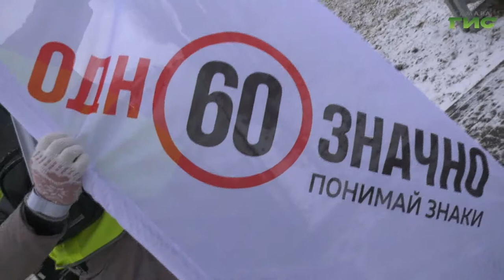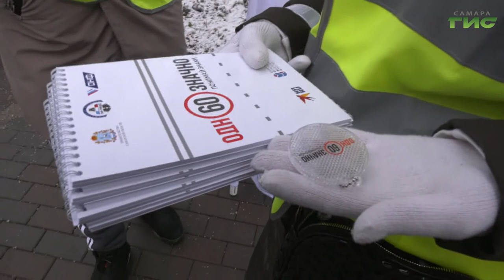Жителям Самары в очередной раз напомнили о необходимости соблюдения правил дорожного движения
Жителям Самары в очередной раз напомнили о необходимости соблюдения правил дорожного движения. В городе совместно с сотрудниками патрульно-постовых служб и волонтеров прошла социальная акция "Пешеходный переход". Дисциплинированные самарцы, соблюдающие ПДД, получили в подарок блокноты и светоотражающие значки. Мероприятие прошло при поддержке Министерства транспорта и автомобильных дорог региона. Подробности в репортаже Ольги Павловой.